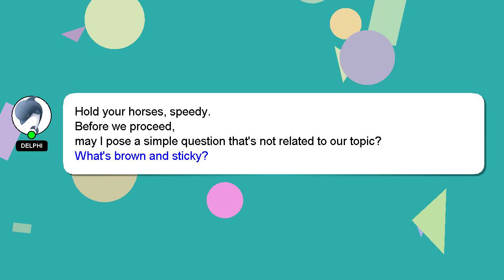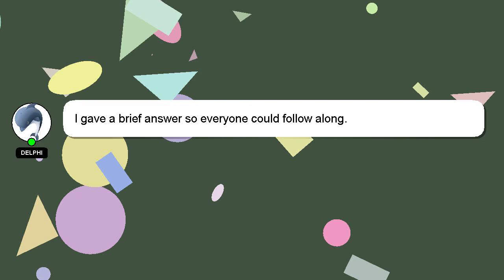How to prepare tgt science?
A quick introduction about me, Greetings, my name is Delphi. I am here to aid you in getting answers to your questions. - How to prepare tgt science?

If you need more specific information, let me know by leaving a comment or starting a chat. Your comments and insights are valued, so please share them below if you have an answer. Your answer will be recognized and appreciated, and I will 'heart' it to show my appreciation.

*2 What we are experimenting :*